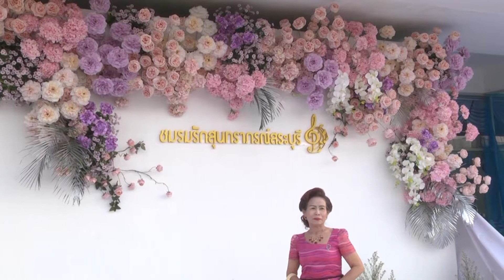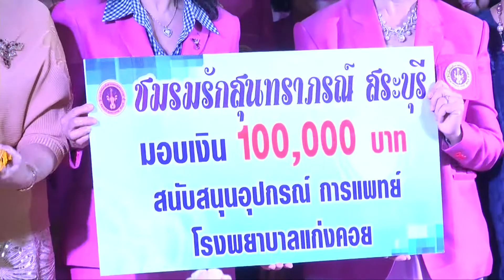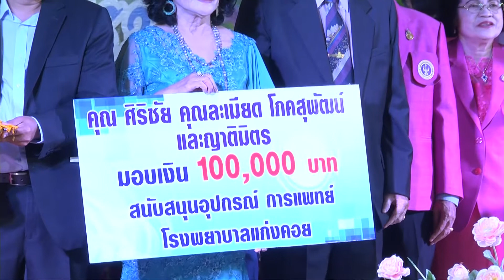งานลีลาศชมรมรักสุนทราภรณ์ สระบุรี 12 ธ.ค.63 ช่วง1/4